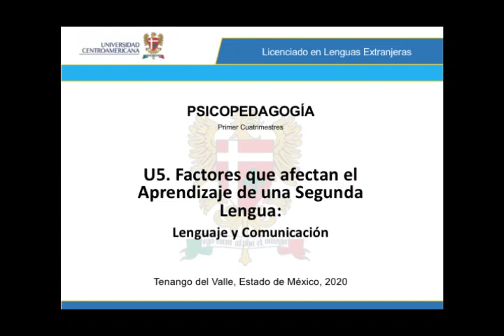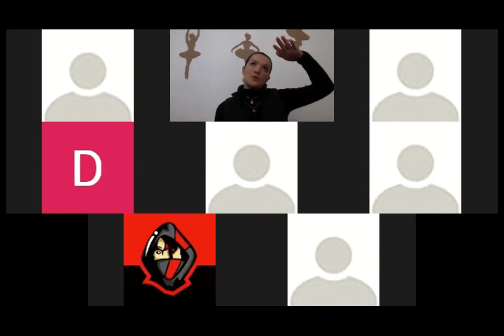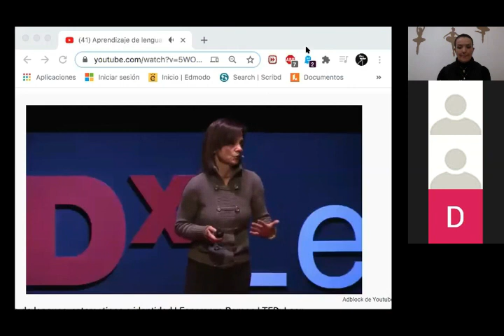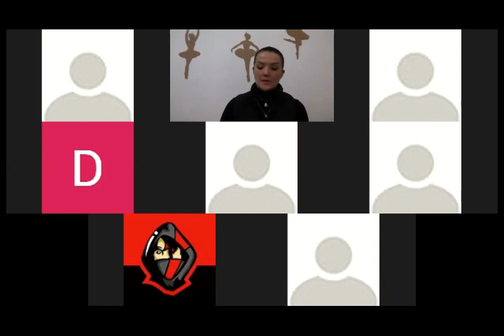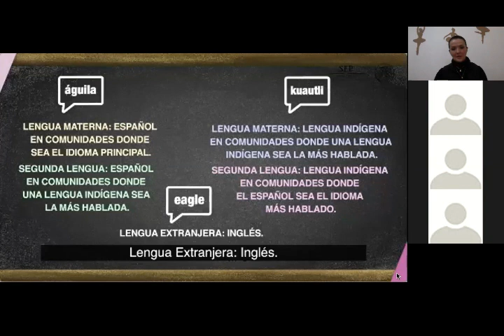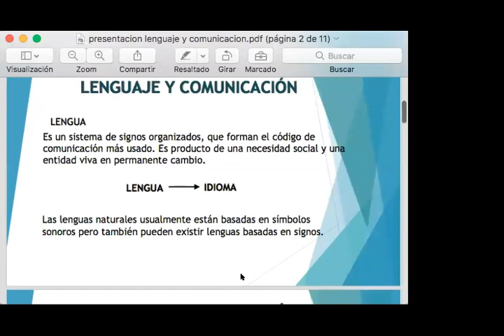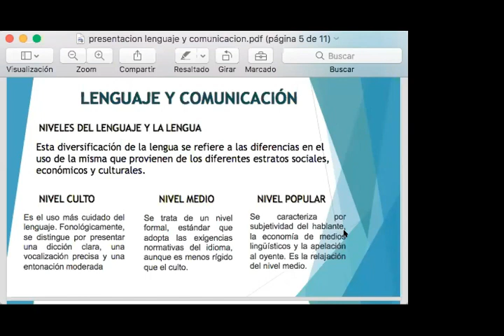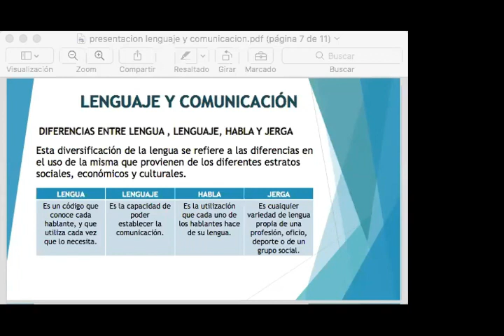UC LLE1º Psicopedagogía 2020 11 24